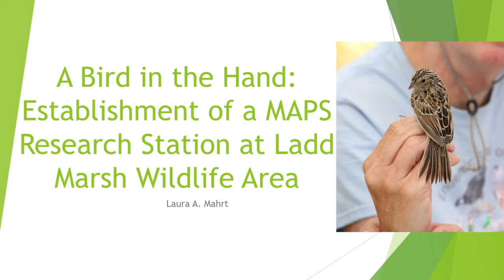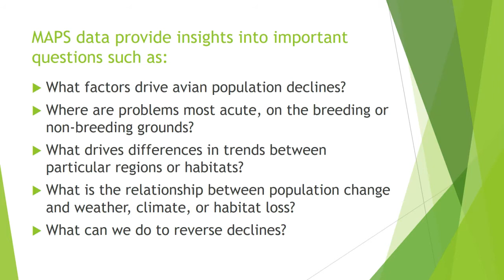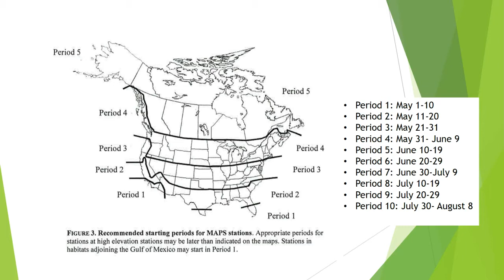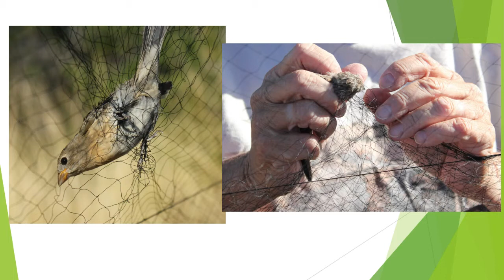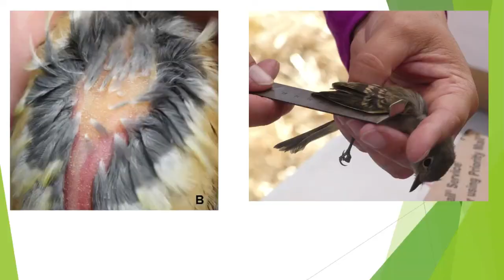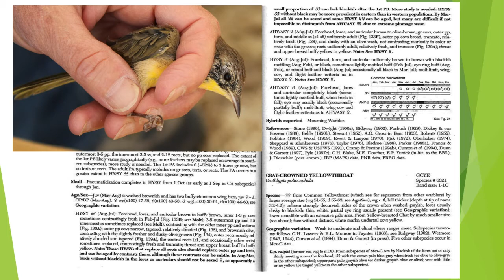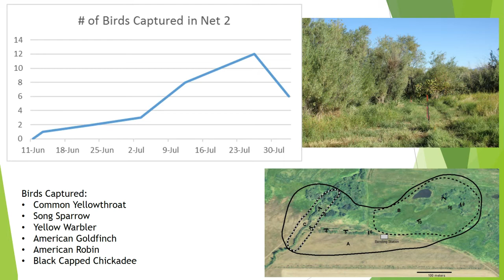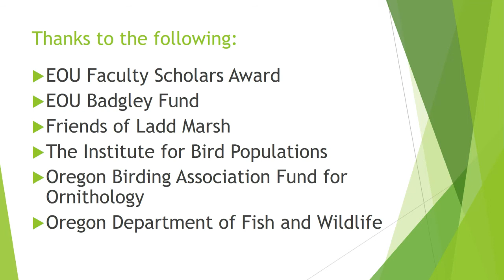Colloquium: Laura Mahrt- A Bird in the Hand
Biology professor Laura Mahrt presents an EOU Colloquium.